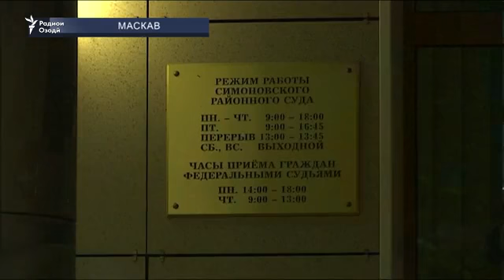Навалний ва беш аз ҳазор тарафдорашро муҷозот намуданд.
Иттиҳоди Аврупо аз мақомоти Русия даъват кард, ки ҳарчи зудтар боздоштшудаҳои тазоҳуроти зидди фасодро, ки рӯзи 12-уми июн сурат гирифт,  озод кунад.